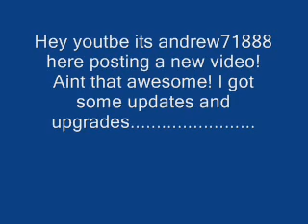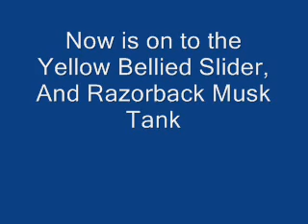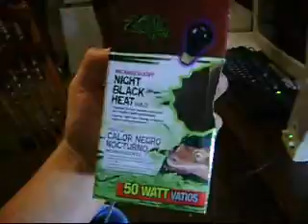Guess who's back.....Update on the turtles, new tank, cute hamster, AND SURPRISE!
I went to the Arlington Reptile expo in Texas on Feb. 21-2010. It was not anywhere near as big but it still had quit a few reptiles and amphibeans. There where only three sulcata so i decided to get one. We bought her for Hercules still dont have a name for her. I cant get the pics up but i will sooner or later